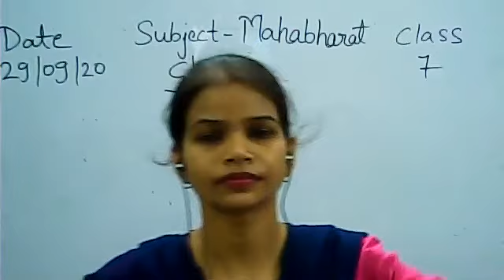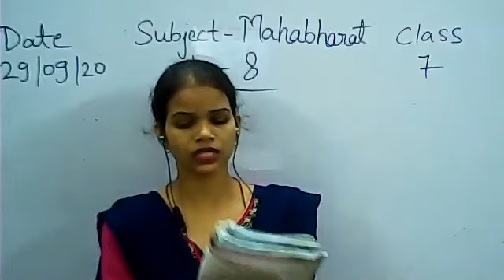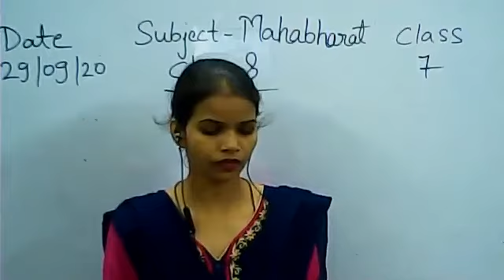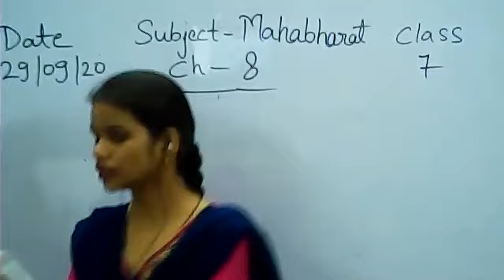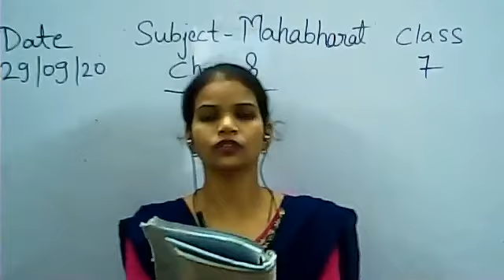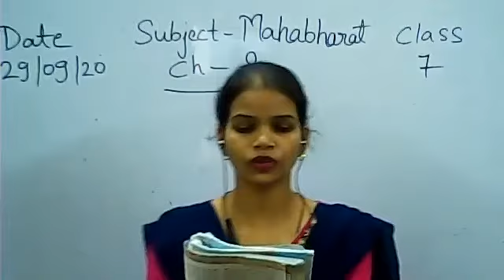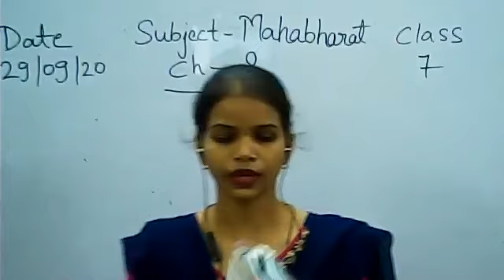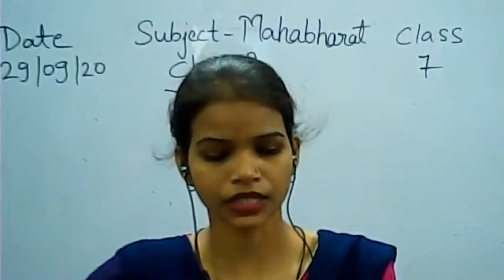CLASS 7 Mahabharat Ch 8